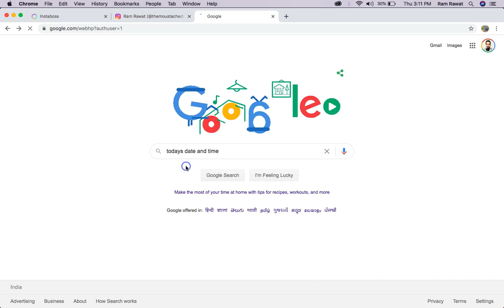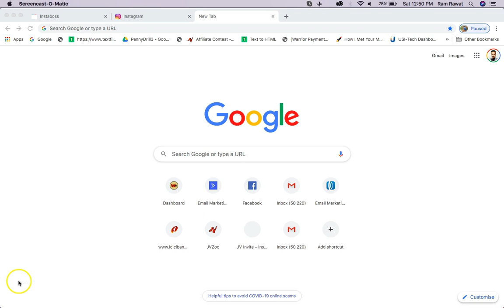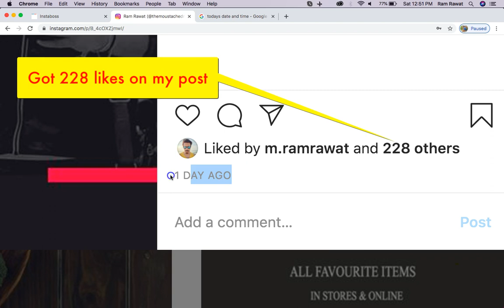IG Proofs 103 Followers In 45 Hours